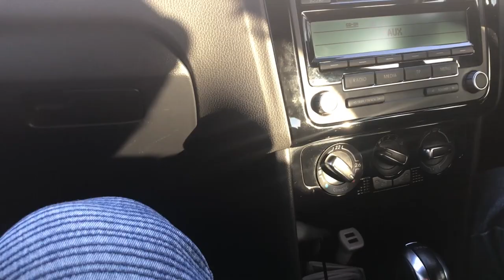VW Polo GTI WRC - Review & Drive - SXdrv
Mike, our very own photographer here at SXdrv, seems to be quite a bit of an automotive enthusiast, so we thought we'd get him to dive back in time and tell us where this crazy car obsession started! In this episode we chat to Mike  to find out what its like to own and drive a VW polo GTI WRC.. Which ends up typically VW.

to video the full article and exclusive pics.